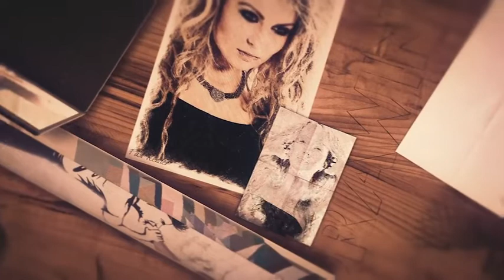Desktop Sketches (After Effects Template)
Features:
- Automatic Hatching-Effect
- Just Drag and Drop Image in Media Holder
- Fast render
- Requires After FX CS5 and more
- No third-party plug-ins
- Duration: 1:25